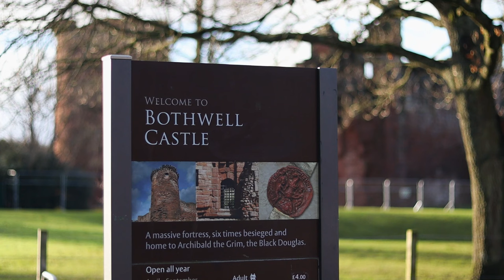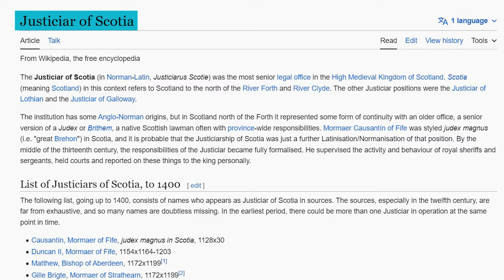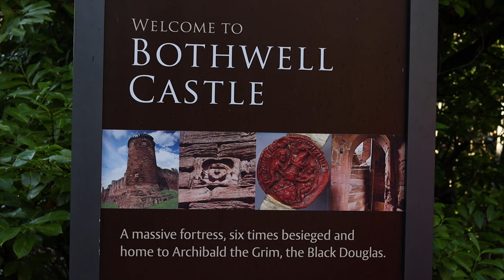The Forgotten Hero of the First Scottish War of Independence…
The first Scottish War of Independence isn’t short of fascinating characters, from Edward Longshanks to William Wallace, Robert the Bruce to many others. Yet there is a hero in this war that is often forgotten. Wallace has a statue, Bruce has a visitor centre, and rightly so, yet this figure is not known by most people walking down the street in Scotland today. Let me tell you more…

Today, I’ve taken you to Bothwell Castle, a medieval castle in South Lanarkshire that changed hands between Scotland and England numerous times during the Wars of Independence.

It was home to Clan Murray for a period as well as the son of the Black Douglas, Archibald Douglas, who married into Clan  Murray. Construction began on this castle in the 13th century by ancestors of Clan Murray. And a member of Clan Murray is the subject of today’s video. This is the story of Andrew de Moray, otherwise known as Andrew Murray, a major commander during the First Scottish War of Independence who played a crucial role in the first phase of the war.

In fact, without Andrew Murray, William Wallace may never have become the figure we know today, a figure revered 700 years later whose life was detailed so well in that super accurate documentary Braveheart. In all seriousness, it was the unity of the forces of Murray and Wallace that became such a pain for England and led to Wallace’s greatest victory on the battlefield. But we’re getting ahead of ourselves.

Now given that I’m standing here in front of a castle, it will hardly come as a surprise that Andrew Murray was born into nobility. His grandfather, Sir Walter de Moray, began construction on this castle, and his family held lands in the province of Moray in north-east Scotland amongst other places, including Bothwell of course. Andrew Murray’s father was Sir Andrew Moray, Lord of Petty, a Scottish baron who held the position of Justiciar of Scotia, which was the most senior legal office in the High Medieval Kingdom of Scotland to the north of the River Forth and River Clyde. His mother was an unnamed daughter of Lord John Comyn I of Badenoch. Although little is known of his youth, he probably trained to be a knight, learning military skills and strategy that would serve him well later in life.

Resistance was undoubtedly in his blood. Both Andrew Murray and his father Sir Andrew fought at the Battle of Dunbar in 1296 for King John Balliol. The Scots were defeated however, and both Andrew and his father were captured. His father was taken to the Tower of London and died there as a prisoner in 1298. Andrew however was considered of less significance, and was held prisoner at Chester Castle. Within a year or so he managed to escape, and made his way back to his father’s lands in north of Scotland.